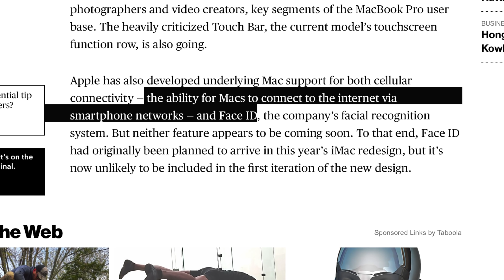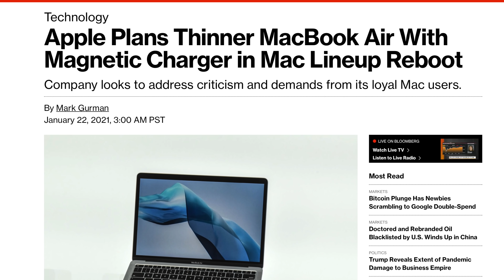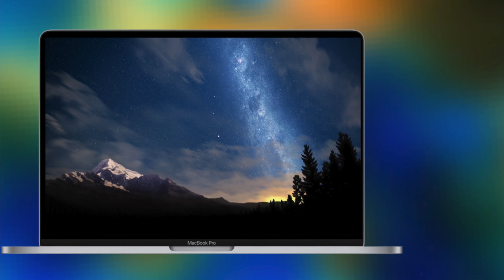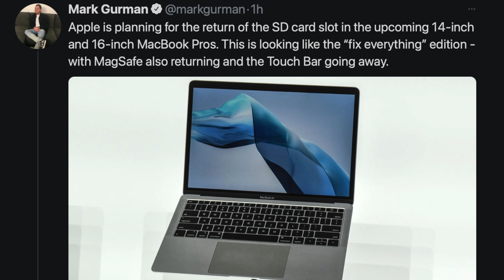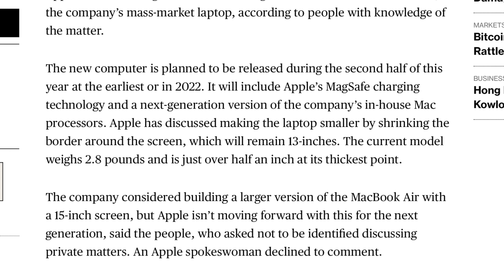BIG updates for MacBook Air & Pro! SD Card Slot Return (Leaks)